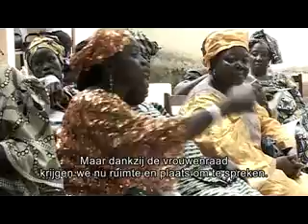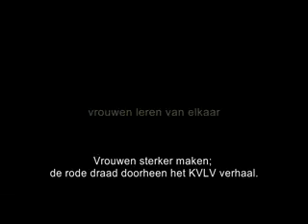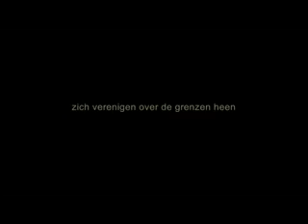Waarom werkt KVLV samen met vrouwen uit het verre Zuiden